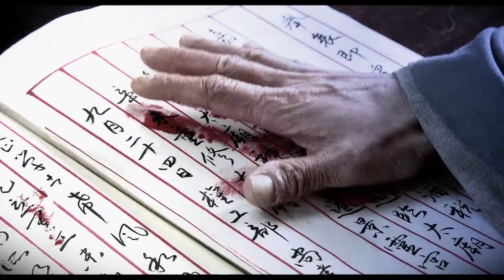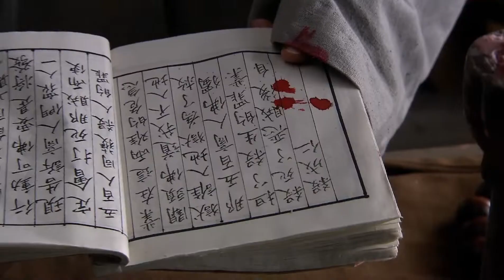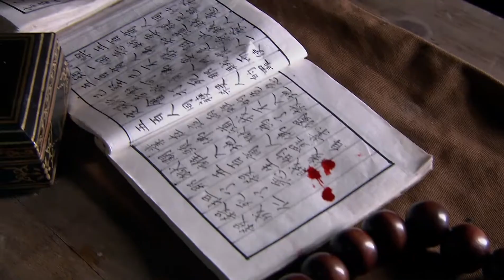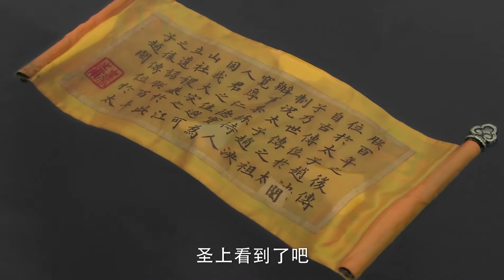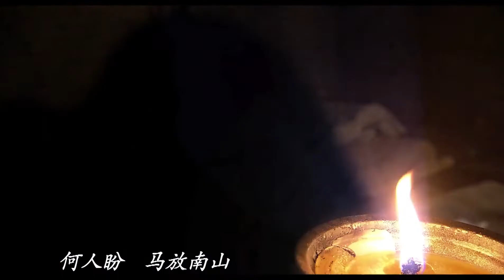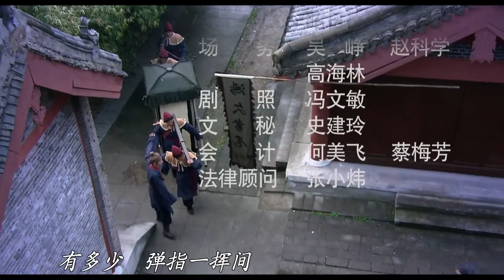【大宋提刑官】第二部 第40集 1080P超清(原画版)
更多好剧请点击：
宋慈对现场查验断出济王是自毒死亡，而阚必昌却死于济王刀下。宋慈哭悼济王，并闯宫锤响了四十二年没人敢敲的登闻鼓，击鼓惊朝。